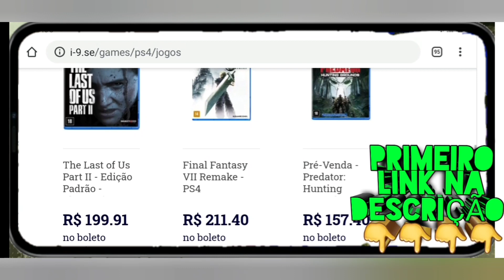Vida Real Escapei Do Mundo Do Minecraft?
Ta Procurando Uma Loja Com Varios Games Por Um Preço Otimo Da Uma Passada Na I9 Os Melhores Games e Acessórios Click Nesse Link Oficial Do Canal

Eae Pessoal eu sou o Shaziw E Manos essa serie da muito trabalho mesmo então conto com apoio de vocês deixando o Like se inscrevendo compartilhado e assistindo os vídeo Bem nessa série Shaziw Está tentando mudar de vida trabalhando no seu emprego de taxista niguem disse que ia ser fácil ne? Ele pode mudar de vida de casa e de tudo mas isso acontecerá durante o decorrer da série muito obrigado por assitir até a próxima.